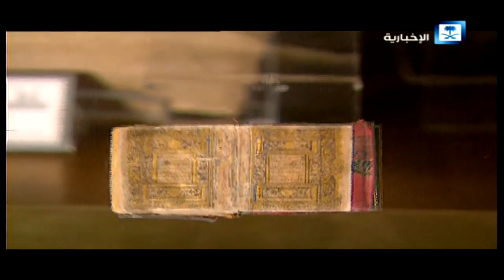الابل عطايا الله اللي يحبها يدخل هنا فلم جميل من تصوير القناه السعوديه الاخباريه